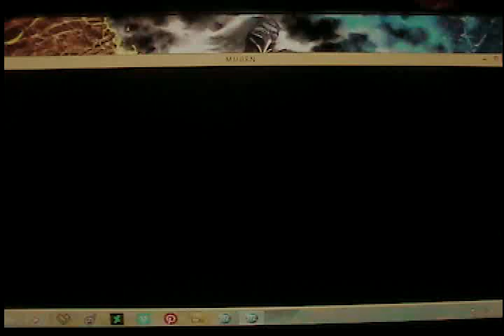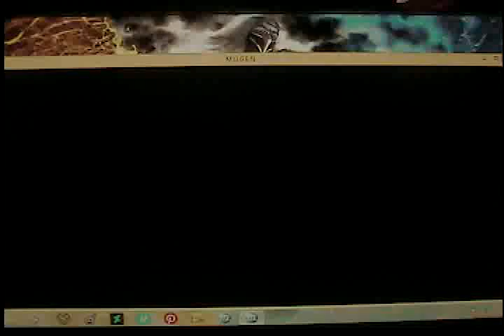Wolfgang Krauser Vs Wyler